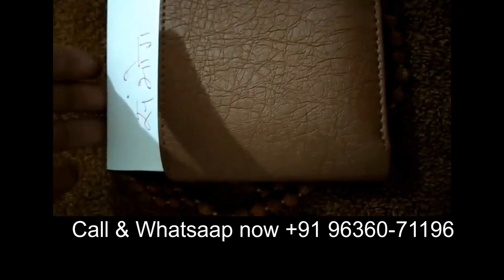रात को कागज पर नाम लिखकर अपने पर्स में रखो आधी रात को प्यार का फ़ोन आएगा